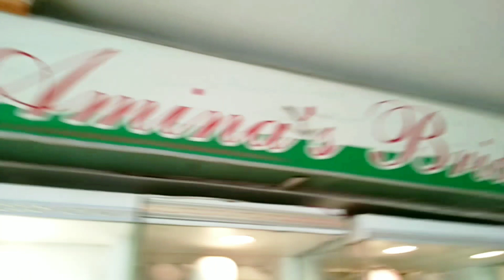Rabi Center | Tariq Road Wholesale Market |Rabi Center Saree Collection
Your Quaris
rabi center
shopping vlog
tariq road shopping
market vlog
bridal saree
bridal collection
saree collection
saree collection 2023
saree collection in karachi
saree collection with price
saree collection 2023 with price
2 piece suit
3 piece suit
jewellery collection
jewellery design
fancy collection karachi
fancy collection 2023
fancy collection suit
maxi design 2023
maxi design simple
maxi design bridal
maxi design for wedding
maxi design silk
Aisha Naz